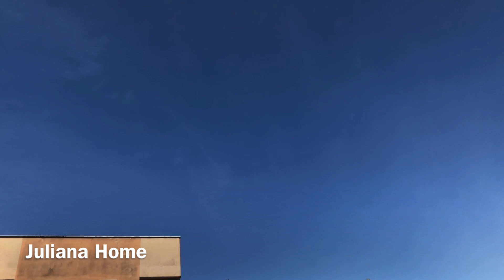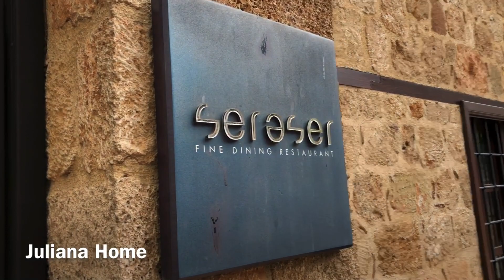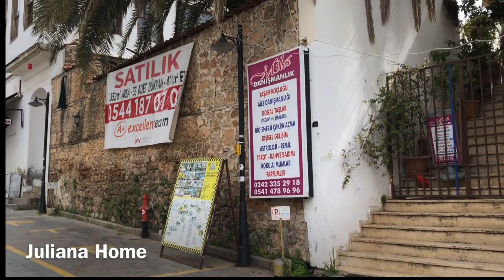ПЕРВАЯ МУШМУЛА В ЭТОМ СЕЗОНЕ🌴ШОУ САМОЛЕТОВ🌴ПРОВЕРКА НА ДОРОГЕ🌴АНТАЛИЯ/ТУРЦИЯ🌴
Всем привет!  Меня зовут Юля, я живу в Анталии. На моем канале я рассказываю о своей жизни и работе в Турции и Китае.
👉Мой инстаграм: juliana_home
МОЙ НОВЫЙ КАНАЛ НА ЮТУБЕ: "УКРАЇНОЧКА У ТУРЕЧЧИНІ"
И другие плейлисты, темы которых я надеюсь вам понравятся.